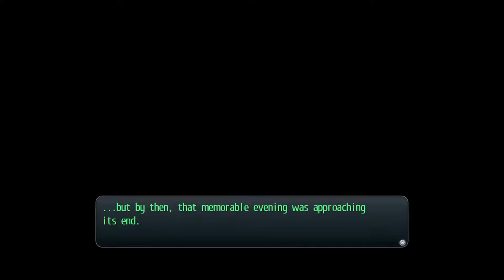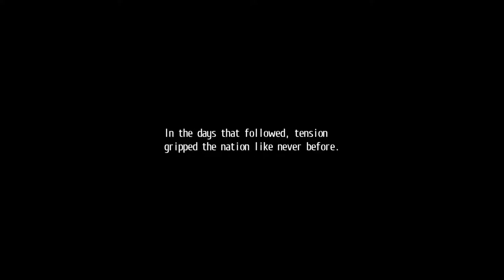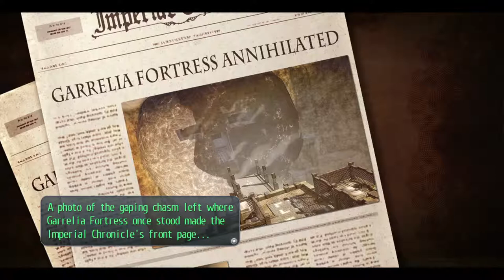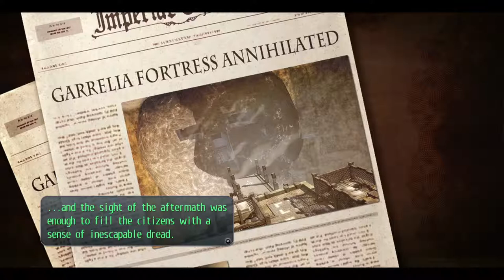The Legend of Heroes: Trails of Cold Steel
When is this game going to end? 300+ hours later